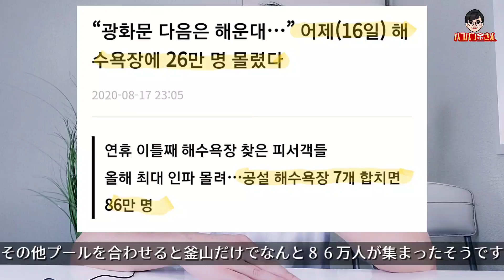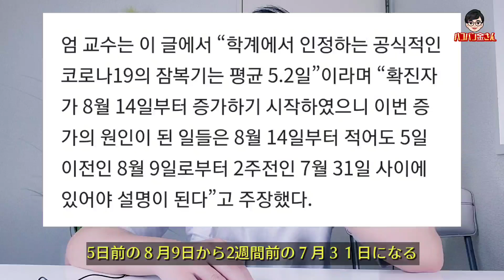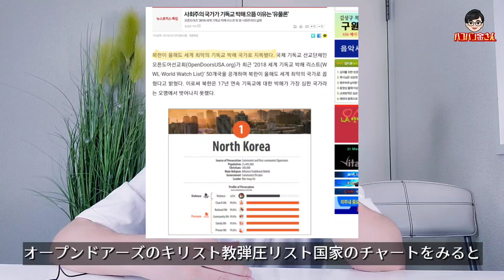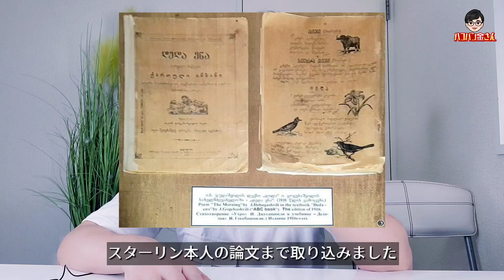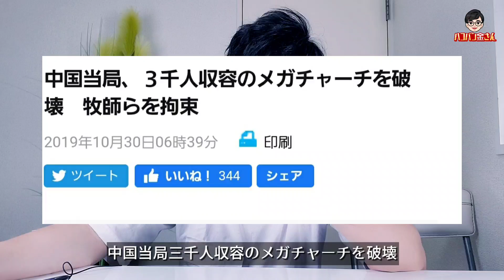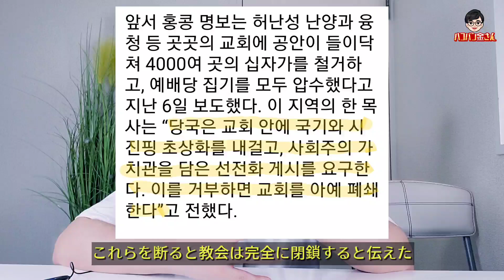韓国がキリスト教を弾圧する理由